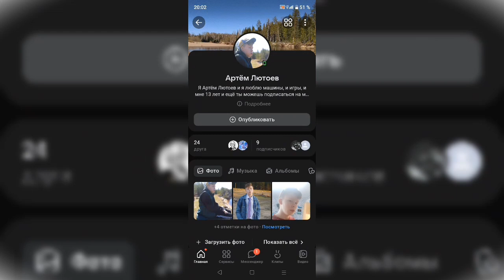Roblox the classic кринж. Тупое обновление.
ссылка на меня в ВК.